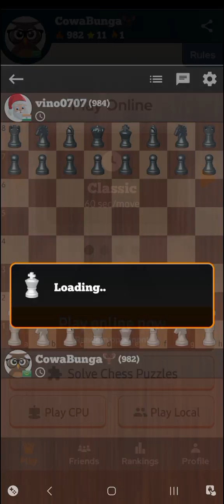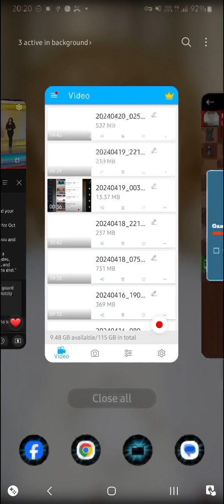"I Miss You More" Sure Ü Do? nt